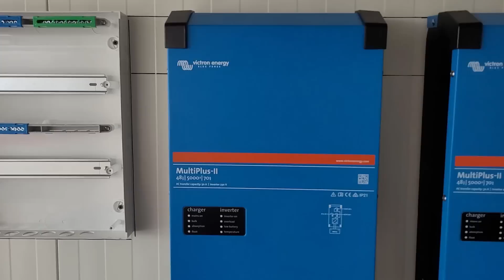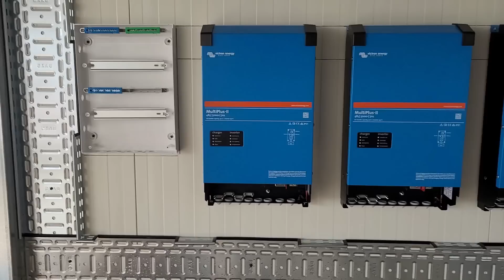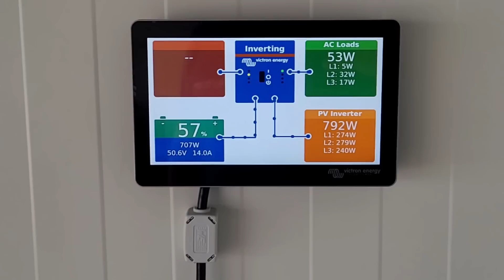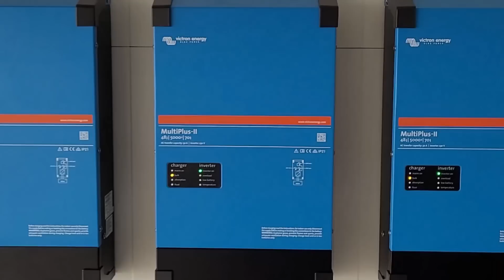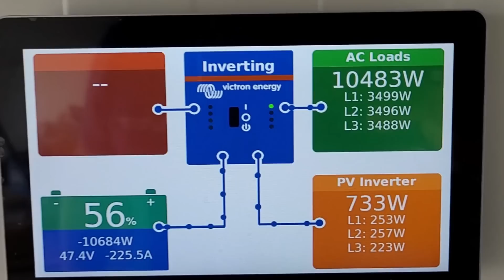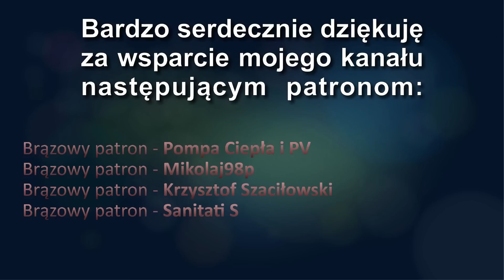Poradził sobie bez OSD. Zobacz co zrobił aby mieć system OFF GRID Victron Energy Solaredge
Prąd drożeje i drożeć będzie. Zarówno ceny energii czynnej jak i jej dystrybucja idą w górę. Wygrają tyle te osoby, które zainwestują w rozwiązania oparte o OFF GRID lub o OFF GRID/Hybrid. Coraz większa liczba instalacji fotowoltaicznych i dołączony do nich magazyn energii pokazują, że życie bez sieci staje się faktem. Przyszłość leży w rozwiązaniach SMART GRID i w pełnej niezależności energetycznej.

Odcinek #141